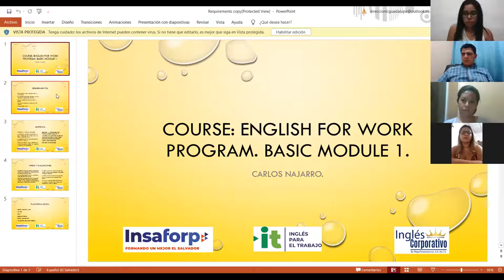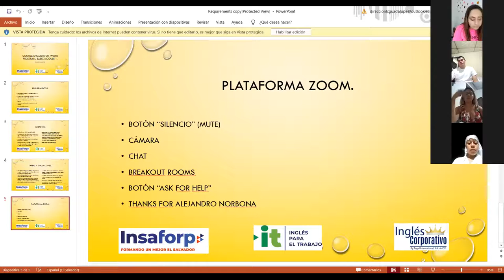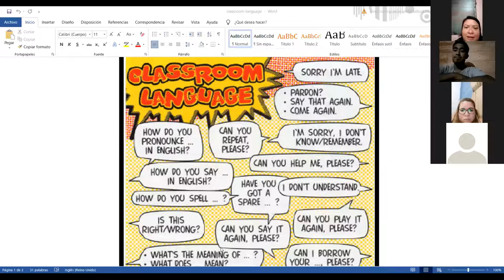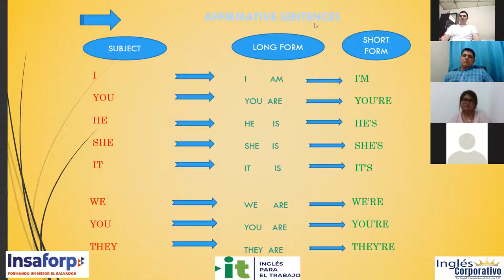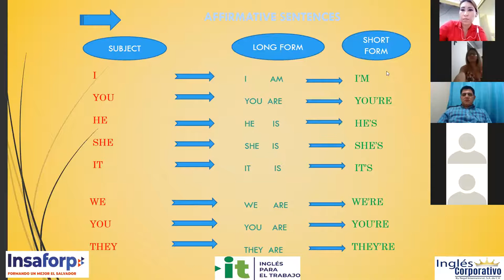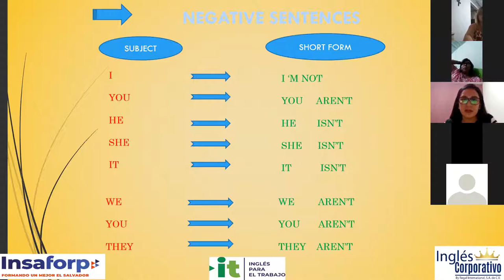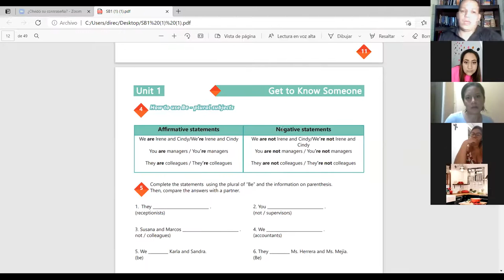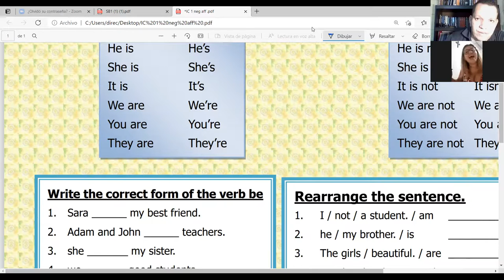Ingles Corporativo-Videoconferencia #1 Affirmative and negative statements